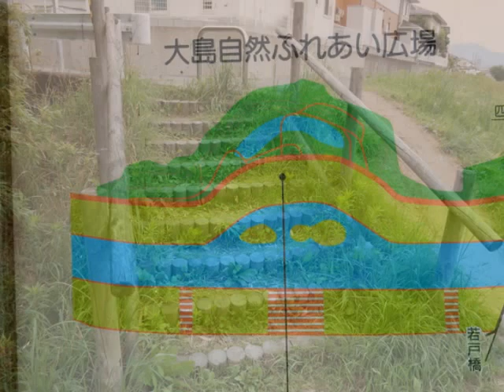463 ●ちょいとお散歩 １４９（親水公園まで）